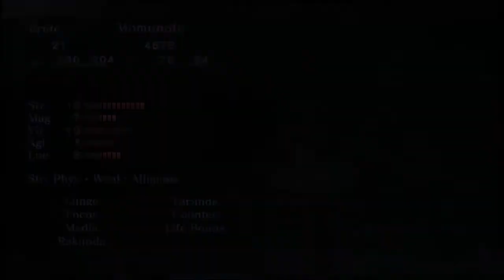Let's Play SMT 3: Nocturne HD Remaster(Part 8): That's two fiends down, neat.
The moment I get that fiend, it's very unlikely he is ever leaving my team btw.